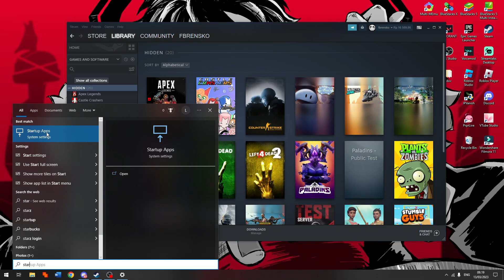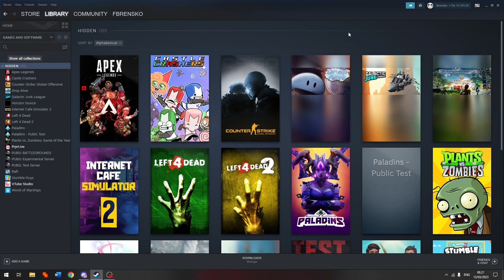2 CARA MENGATASI STEAM YANG OTOMATIS TERBUKA SAAT MENYALAKAN LAPTOP ATAU KOMPUTER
Di Video kali ini Ko Tutorial akan memberitahu kalian bagaimana 2 CARA MENGATASI STEAM YANG OTOMATIS TERBUKA SAAT MENYALAKAN LAPTOP ATAU KOMPUTER

Nah jadi tonton dari awal sampai akhir agar kalian paham bagaimana 2 CARA MENGATASI STEAM YANG OTOMATIS TERBUKA SAAT MENYALAKAN LAPTOP ATAU KOMPUTER

Tag: .